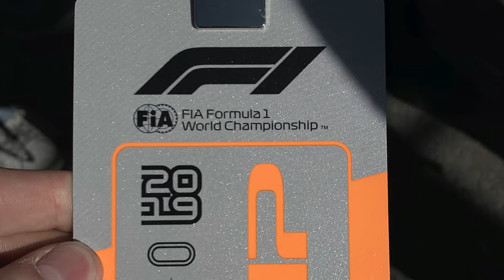Spa 2019 Friday paddock visit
On the Friday of the 2019 Belgium Grand Prix a friend and me got access to the F1 paddock, where we saw Hamilton, Bottas, Ricciardo, Hulkenberg, Giovinazzi, Marko, Steiner, Prost and Binotto. Afterwards we were able to watch the cars from the inside of La Source and we could walk through the F3 paddock